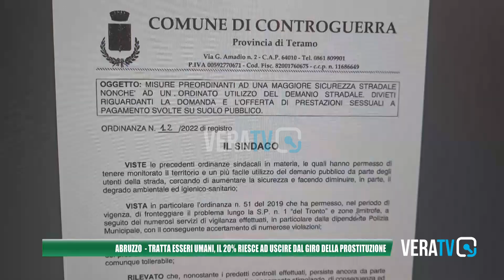Abruzzo - Tratta degli esseri umani, il 20% riesce a uscire dal giro della prostituzione